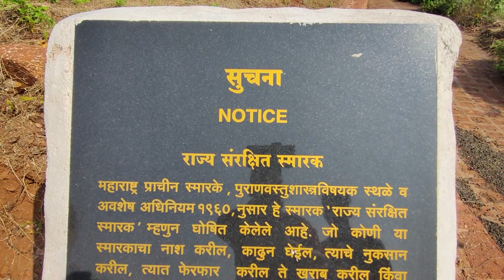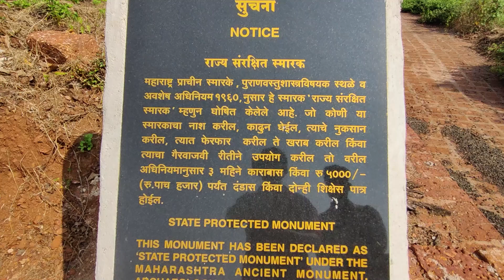Bharatgad Fort | अपरिचित भरतगड किल्ला ,मसुरे , मालवण | BHATKANTI KATTA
शिवाजी महाराजांनी येथे गड बांधण्याच्या दृष्टीने पहाणी केली होती. पण पाण्याची सोय न झाल्यामुळे त्यांनी हा प्रयत्न सोडून दिला. पुढे फोंड सावंतानी प्रयत्न केला. त्यांच्या प्रयत्नांना यश आले. गडावर पाणी मिळाल्यावर त्यांनी येथे किल्ला उभारला.
गडमाथ्यावर मध्यभागी बालेकिल्ला अथवा परकोट आहे. या परकोटात जाण्यासाठी दोन बाजूंना दोन दरवाजे आहेत. त्यापैकी एक दरवाजा बुरुजाला लागूनच आहे. दरवाजाच्या आत पहारेकऱ्यांची देवडी आहे. डावीकडील तटबंदीजवळच एक लहानसे मंदिर आहे. चौथऱ्यावर हे मंदिर देवसिद्ध महापुरुषाचे आहे असे म्हणतात. मंदिरासमोरच तुळशी वृंदावन केलेले आहे.
भरतगडाचे मुख्य आकर्षण म्हणजे २०० फूट खोल विहीर असे म्हटले जाते की, या विहिरीच्या तळाशी एक गुप्त दरवाजा आहे. या दरवाजातून थेट सिंधुदुर्ग किल्ल्यात जाता येते
चिरेबंदी पायऱ्यांच्या वाटेने गडावर पोहोचायला ५ मिनीटे लागतात. गडाचे प्रवेशद्वार नष्ट झालेले आहे, पण बाजुचे बुरुज, तटबंदी शाबूत आहेत. गडाच्या भोवताली २० फूट खोल व १० फूट रुंद खंदक आहे; दाट झाडीमुळे तो झाकला गेला आहे. प्रवेशद्वारातून आत शिरल्यावर डाव्या हाताला तटबंदी ठेवून दक्षिणेकडे चालत गेल्यास तटबंदी व बुरुज लागतात. दक्षिणेकडे तटबंदी जवळ एक खोल खड्डा आहे, ते पावसाचे पांणी साठवण्यासाठी खोदलेले "साचपाण्याचे तळे" असावे. तटबंदीच्या कडेकडेने गडाला प्रदक्षिणा घालून उत्तर टोकाला यावे. गडाच्यामध्ये उंचावर बालेकिल्ला आहे. बालेकिल्ल्याच्या चार टोकाला चार बुरुज व १० फूट ऊंच तटबंदी आहे. बालेकिल्ल्याच्या प्रवेशद्वारातून आत शिरल्यावर देवड्या आहेत. प्रवेशद्वाराजवळील बुरुजावर चढण्यासाठी जिना आहे. प्रवेशद्वाराच्या डाव्या हाताला महापुरुषाचे छोटे देऊळ आहे. देवळामागे कातळात खोदलेली खोल विहीर आहे. त्याच्या उजव्या हाताला दारूचे कोठार, धान्याचे कोठार यांचे अवशेष आहेत. दक्षिणेकडील बुरुजात चोर दरवाजा आहे. या दरवाज्याने बाहेर आल्यास आपण किल्ल्याच्या प्रवेशद्वारापाशी येतो.
कस जायचं -: मालवण वरून 20km वर मसुरे गाव आहे, मसुरे वरून थेट किल्ल्या ला जाणार रस्ता आहे,वाहने थेट किल्ल्याच्या मुख्य दरवाज्या कडे जाते , किल्ल्याच्या सभोवतारी वाहनाने फिरता येत .

धन्यवाद

करा तुमचोच माणुस आसय .